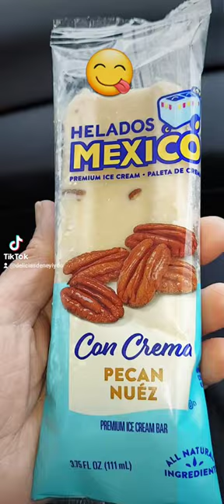Helado De Pecan Mexicano 😋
delicioso, super cremoso y mucho pecan 😋